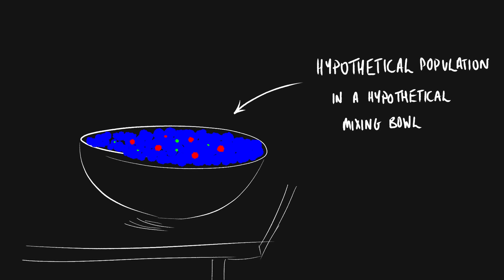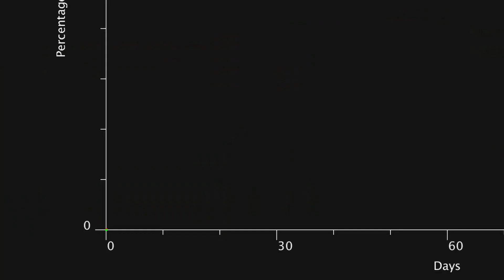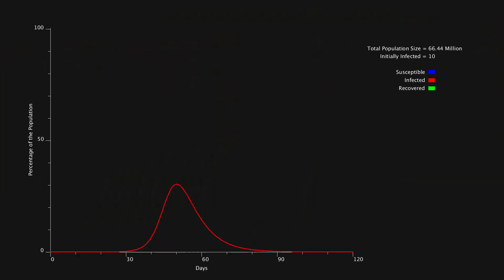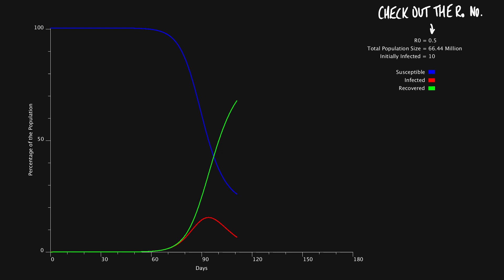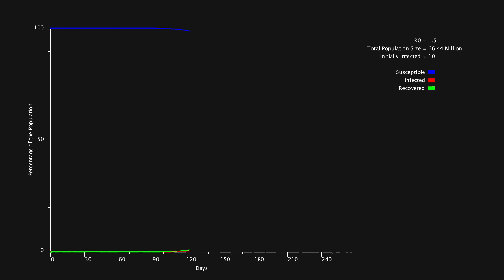An Epidemic EXPLAINED with Maths | The SIR Model and Flattening the Coronavirus Curve (COVID-19)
Amidst the overwhelming spread of COVID-19 (Coronavirus), I found myself asking, "what does flattening the curve mean?" and "What is this R naught number people keep using?". So I set about researching a typical mathematical model used to predict the spread of a viral disease amongst a fixed population. It's called the SIR Model. SIR stands for Susceptible, Infected, Recovered (or Removed). It shows how these sub-populations can affect one another during an epidemic.

I made this video to enlighten those of you with the same questions.

Brady interviews Ben Sparks, who shows how you can use Geogebra to create your own SIR model.

Grant does a fantastic job of simulating several situations involving the spread of a viral disease. The results are fascinating to look at.

Follow A Clever Chimp!